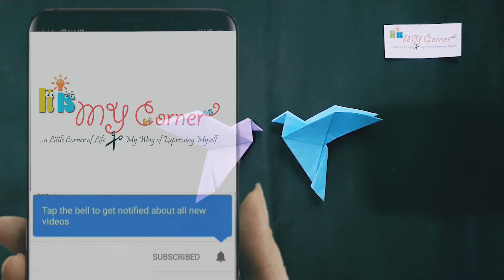Origami Peace Dove Step-by-Step Instructions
How to make an origami dove! Learn here how to make a dove of peace like this.

By visiting my channel, you will be able to obtain all sorts of ideas for creating your own DIY and holiday crafts.
Do not forget to leave a comment to let me know what do you think about my video!